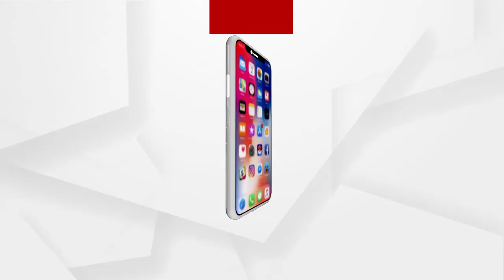ଶିକାର ହେଉଛି, ନିଆଁ ଲାଗୁଛି ମଣିଷ ନିଆଁ ଲଗଉଛନ୍ତି ବନ ବିଭାଗ ଚୁପ...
ଶିକାର ହେଉଛି, ନିଆଁ ଲାଗୁଛି ମଣିଷ ନିଆଁ ଲଗଉଛନ୍ତି ବନ ବିଭାଗ ଚୁପ। ବନ ବିଭାଗ ପାଖରେ ସମ୍ଭଳ କି ସାଧନା ନାହିଁ...